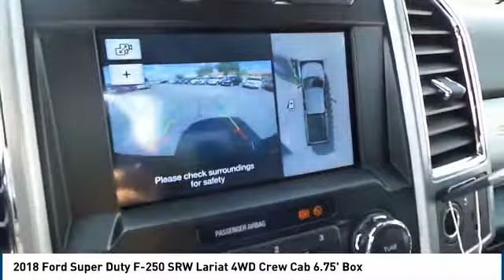2018 Ford Super Duty F-250 SRW Midland TX 1831087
2018 Ford Super Duty F-250 SRW Lariat 4WD Crew Cab 6.75' Box

4200 W. Wall

NOTITLE